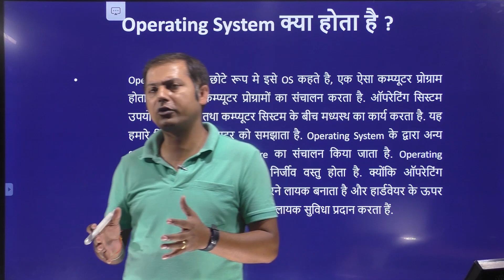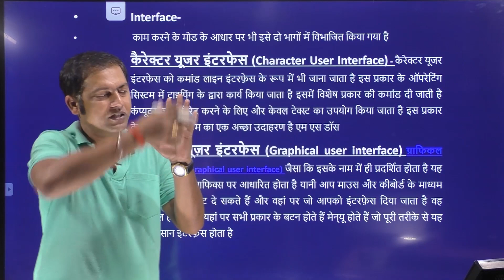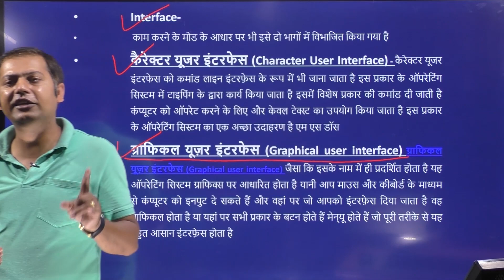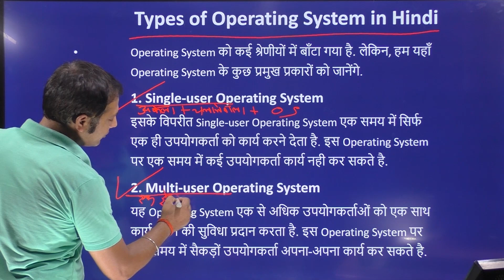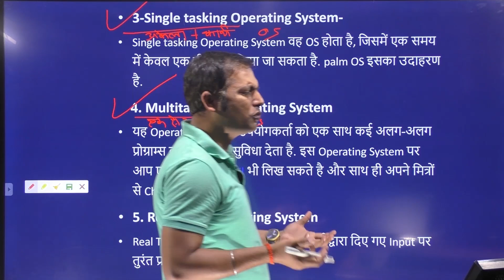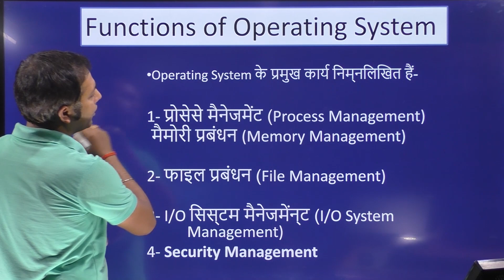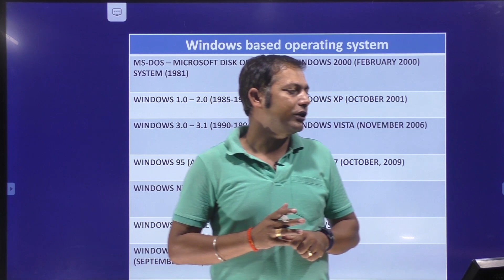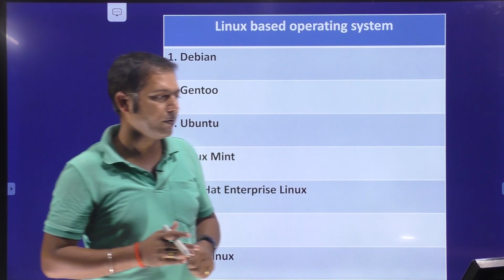'O'LEVEL | LIVE CLASS |M1-R5| Information Technology Tools and Network Basis | RVS ACADEMY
#'O'LEVEL_coaching_prayagraj #'O'LEVEL_best_coaching